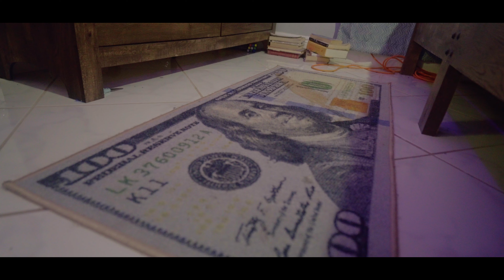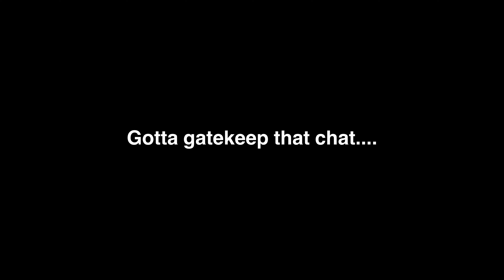How To Get Fly On a Budget. (Thrifting Haul + Thrifting Vlog)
Welcome back to another video. Today for you guys I have a thrifting vlog, along with a shopping haul. I hope you guys enjoy the video!